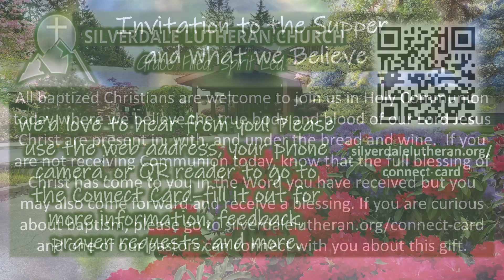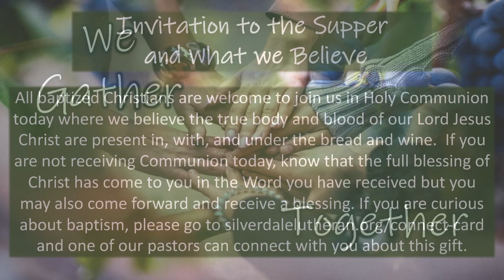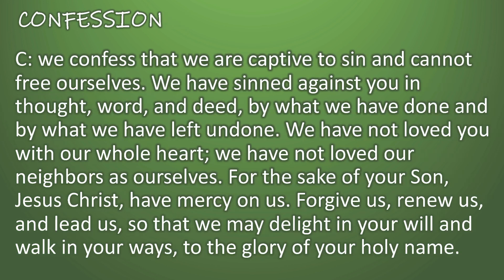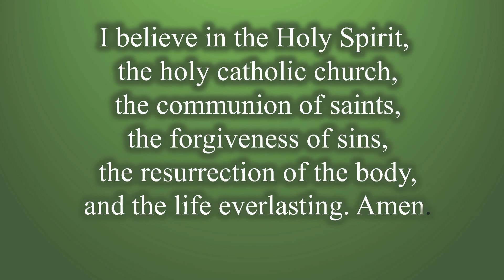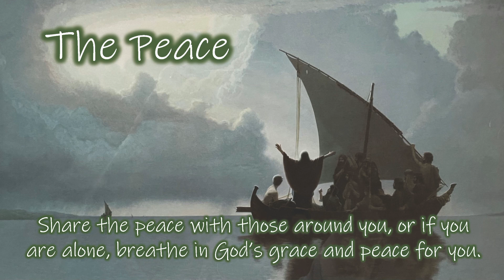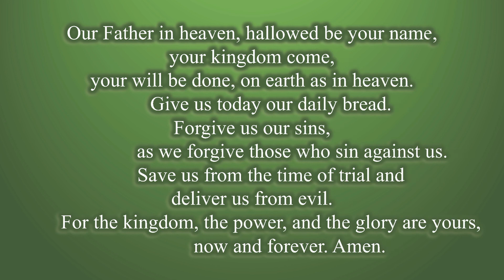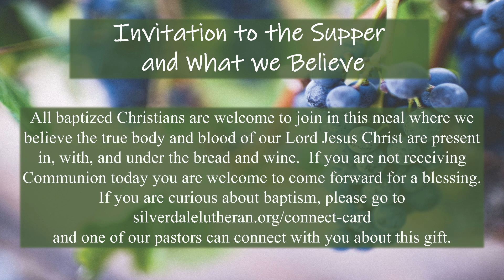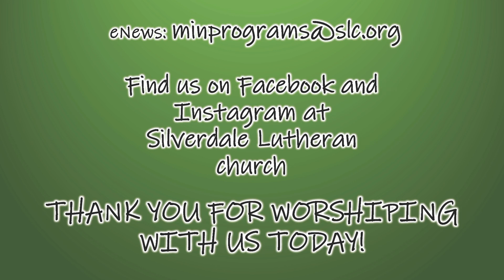SLC Service July 11 Livestream